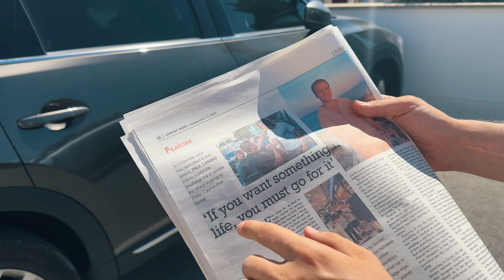Ruby the baby cat gets a special gift... (Vlog 001)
The first vlog about our life in Cyprus. Ruby the baby cat and Rico Go.

This is our 100K YouTube subs special and I wanted to record a long VLOG for you guys.

I'm giving Ruby a very special gift and also I'm taking her to a special place with a lot of other cats.

This is a normal day here in Cyprus.